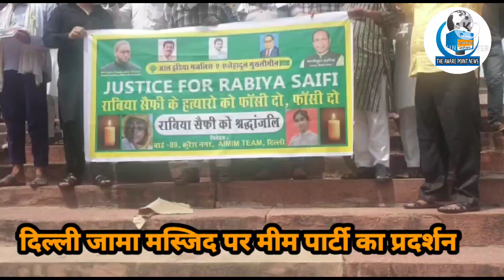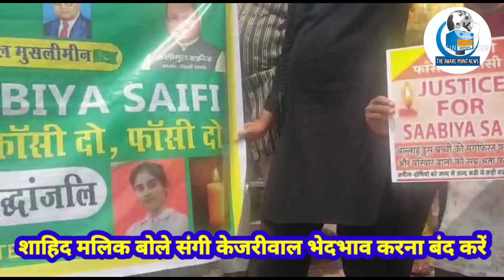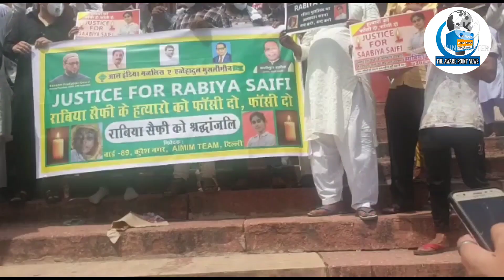दिल्ली जामा मस्जिद पर मीम पार्टी राबिया को इंसाफ दिलाने के लिए मैदान में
THE AWARE POINT NEWS
DELHI